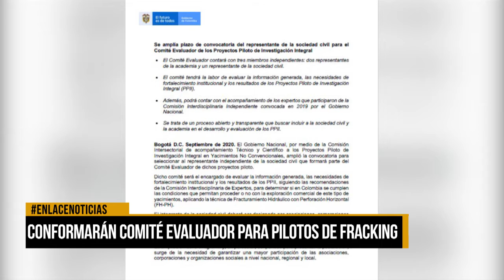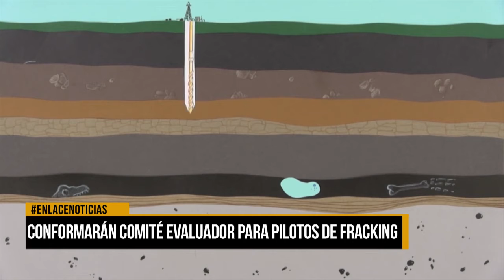Conformarán comité evaluador para pilotos de fracking